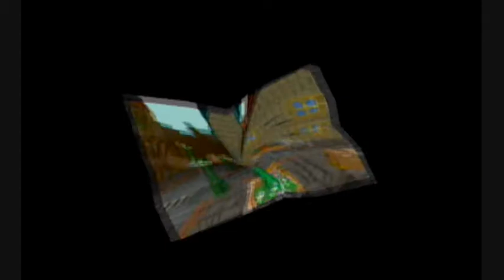Let's Play Paper Mario - The Thousand Year Door - 84 - Goldbob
We find the obvious bobomb we are looking for, General White will not be so easy.